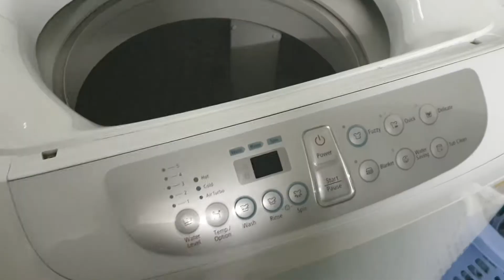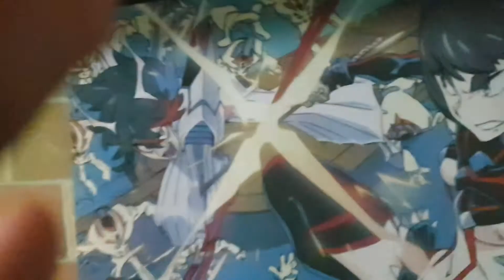totally cool wicked room tour 2019 (1am cum dungeon edition)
i live in a constant state of fear and misery.

intro: tom cruise
outro: TONIGHT I CUM